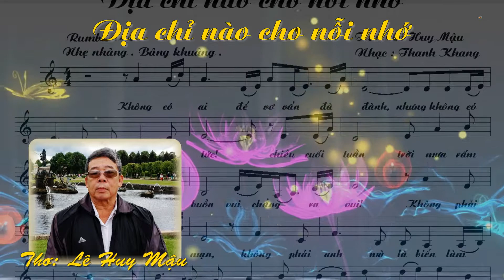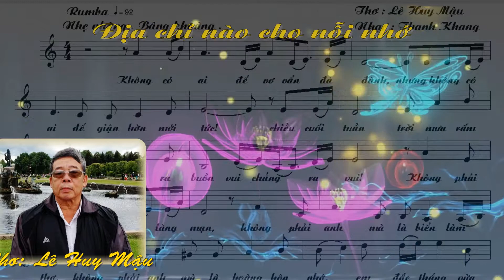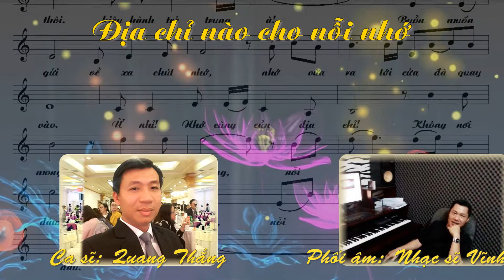Địa chỉ nào cho nỗi nhớ. Nhạc: Đỗ Thanh Khang. Thơ: Lê Huy Mậu. Ca sĩ Quang Thắng.